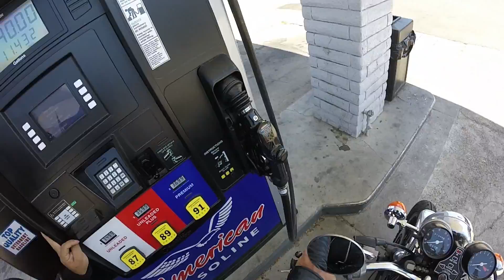Vinny and Aaron's Santa Cruz Trip